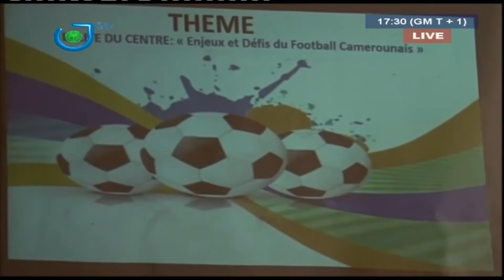LA PRESSE REFAIT LE MATCH - (ELITE 1 & 2 RESUME SOON) - Tuesday 29th January 2019 - John Paul SAMA